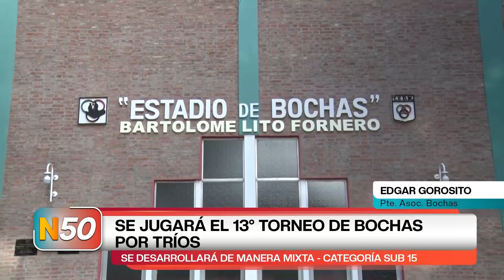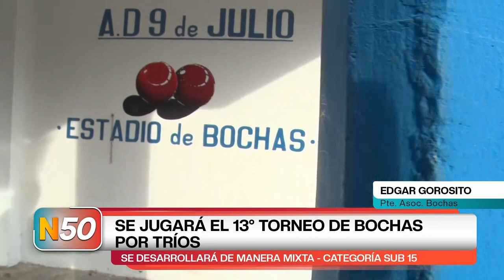SE JUGARÁ EL 13° TORNEO DE BOCHAS POR TRÍOS